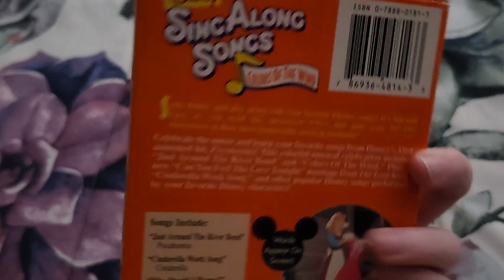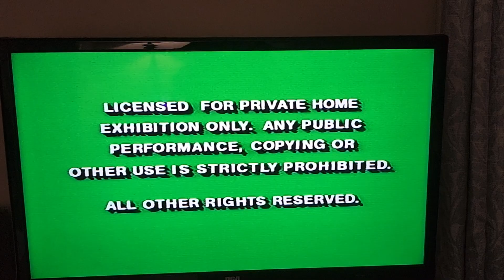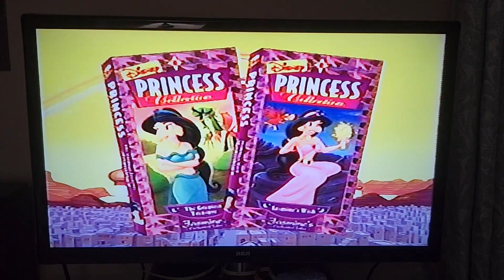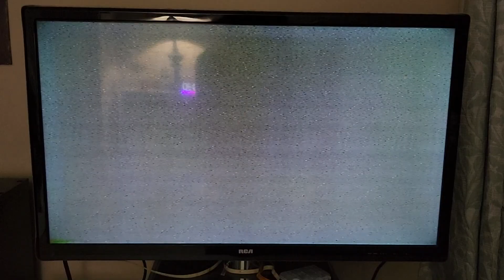Opening to Disney Sing Along Songs: Colors Of The Wind 1995 VHS.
These are the opening previews to the 1995 VHS of Disney Sing Along Songs: Pocahontas' Colors of The Wind. It consists of: The preview for A Goofy Movie coming to video, and
The preview for The Disney Princess Jasmine and Arial Videos now avalable.